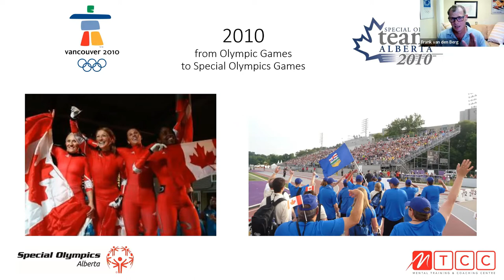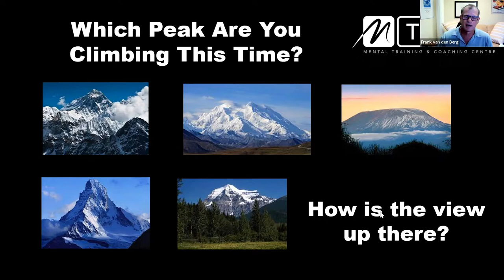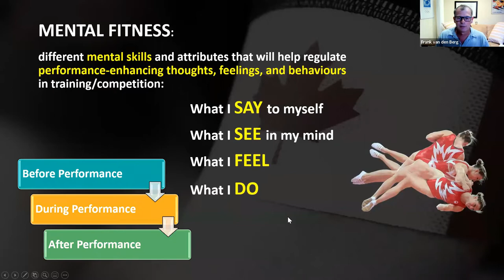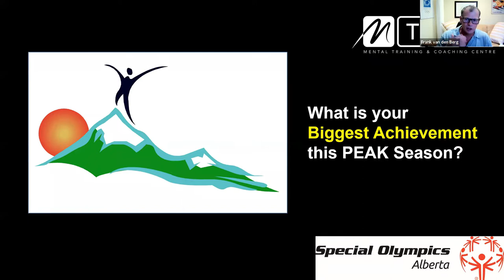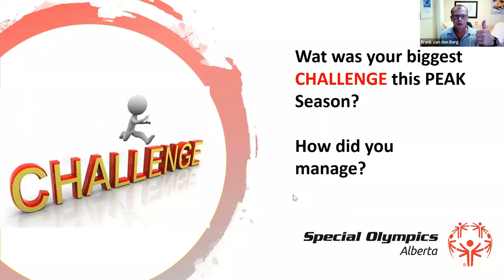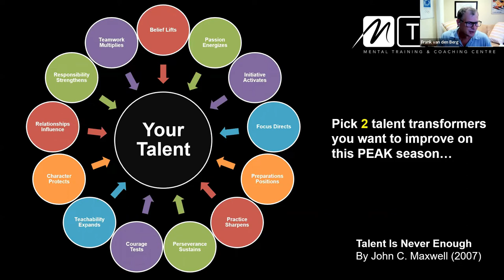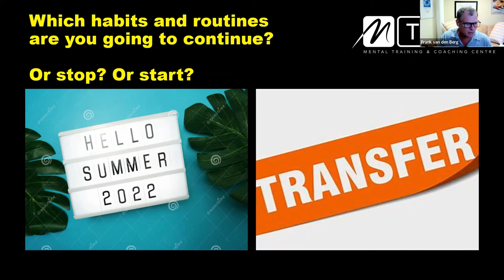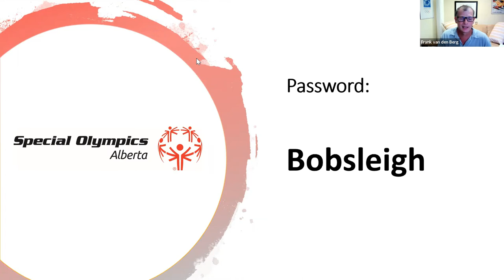Max Mondays: Frank van den Berg 2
Frank joined us for our last PEAK session of the season to recap your goals and discuss what you will takeaway to your next adventure.